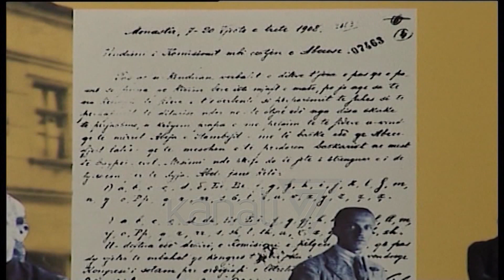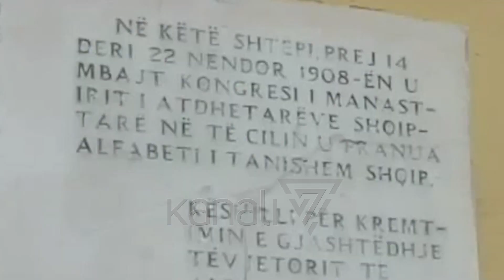115 VJET NGA KONGRESI I ALFABETIT - News, Lajme - Kanali 7